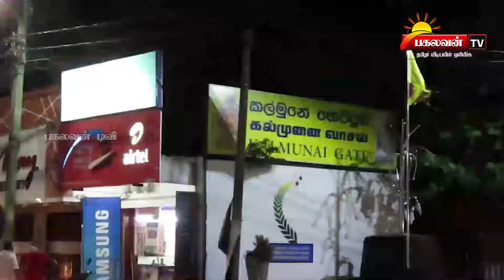கல்முனை மாநகர சபை எல்லைக்குட்பட்ட பகுதிகள் தனிமை படுத்தலிருந்து விடுப்பு